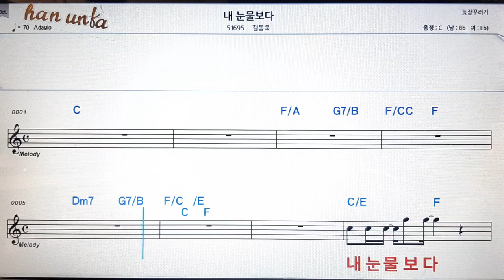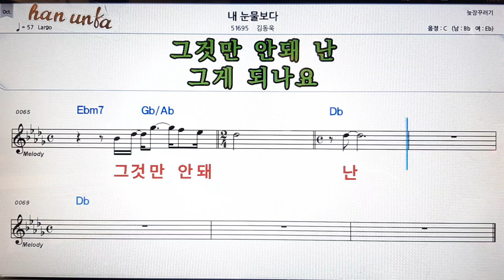👍노래 반주, 코드 악보,가라오케💋Karaoke*Sheet Music*Chord*MR